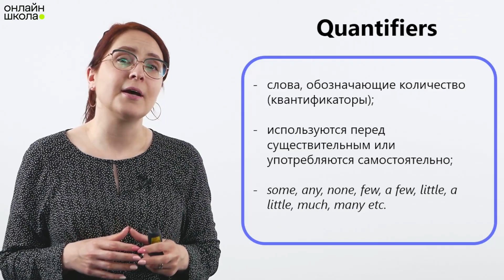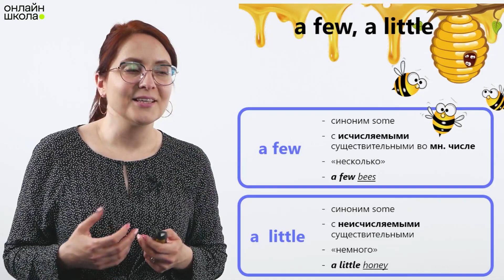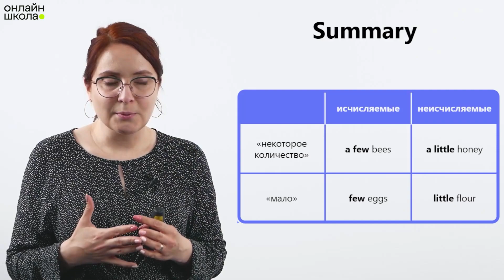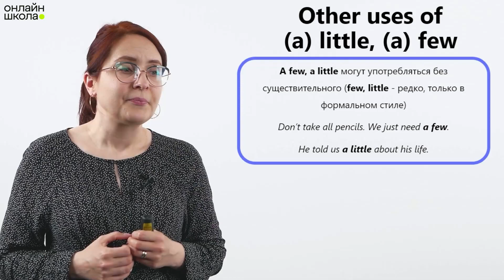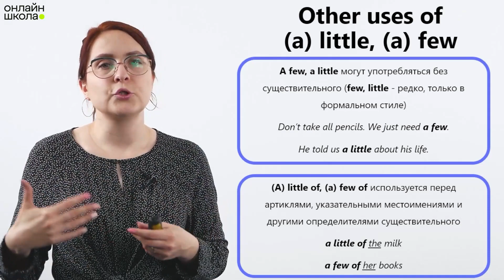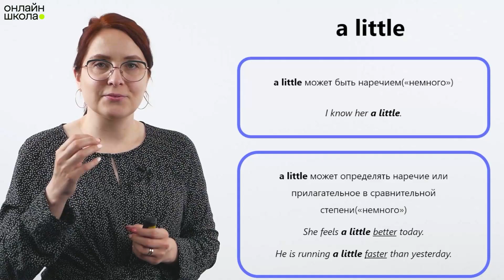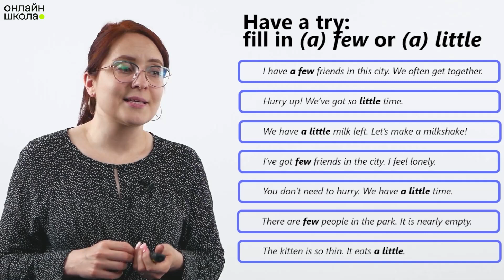Quantifiers: a little, a few. Урок 42. Английский язык 6-7 класс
Сегодня мы поговорим о словах, которые обозначают количество: few, a few, little, a little.